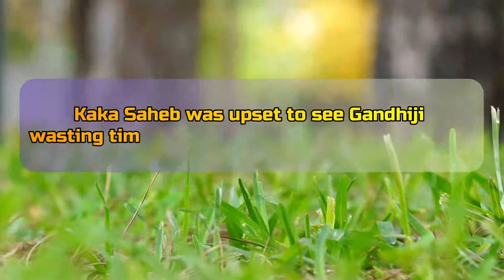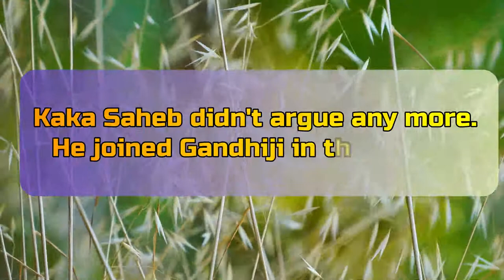Mahatma Gandhi's Token of Love | Inspiring Story from Gandhi's life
Mahatma Gandhi, the great soul for Love and Peace. He is a great person and his love towards everyone was very immense. There are so many incidents in his life. This video tells about an incident though it may be simple but it has intense meaning in it. Hope you also love this story.